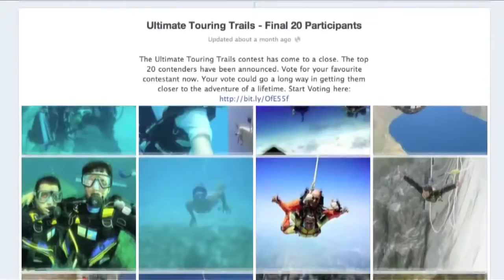Mercedes Ultimate Touring Trails Contest Winners 720p